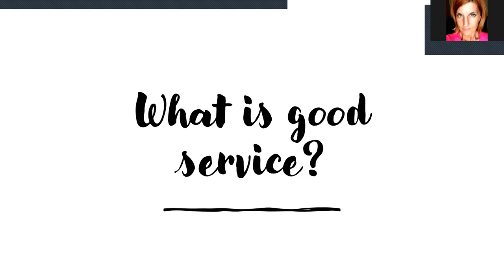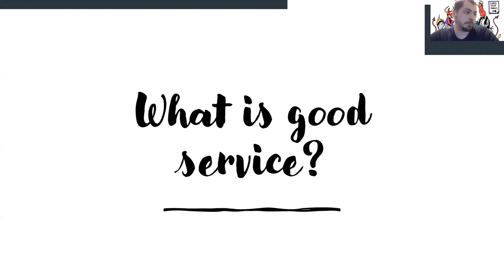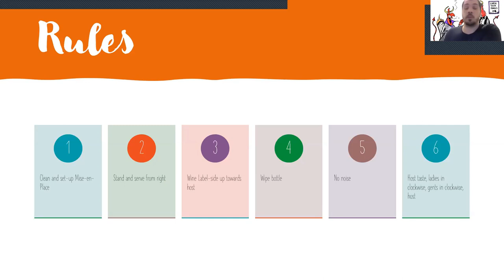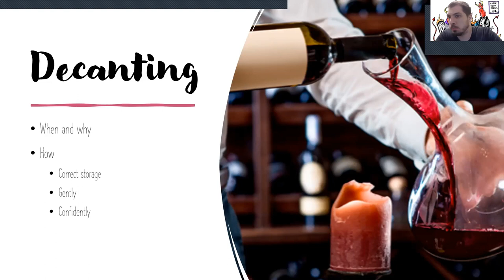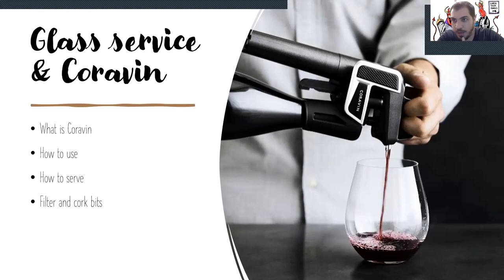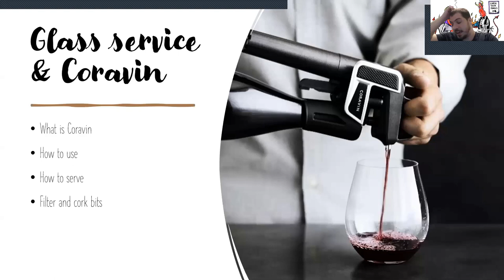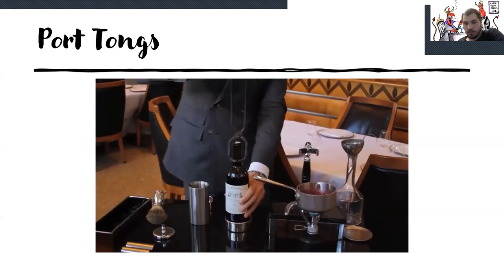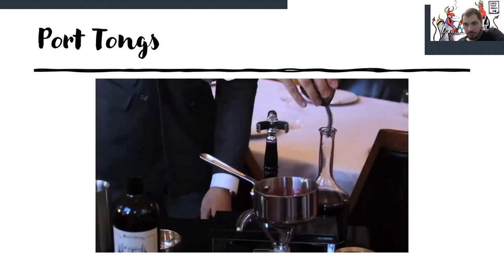Wine Conversations #16 - Service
In our last session in the Wine Conversation series, we decided to put a bit of focus on service. What is good service? What is bad? How to improve? When should you break the rules. We also touched on storage, decanting, the use of coravin and lastly, an interesting opening technique with port tongs.​